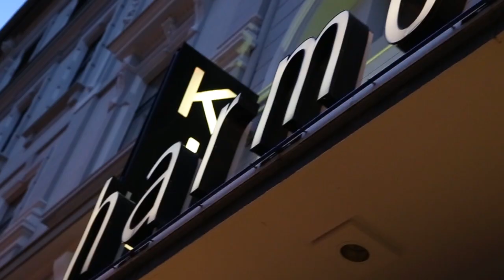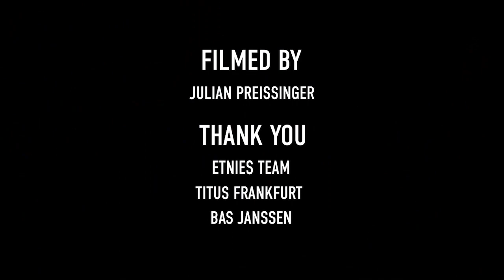Etnies „Album“ Premierentour 2018 | Frankfurt a.M.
The long-awaited Etnie's "Album" video is finally here. Fitting for such an amazing video, Etnies brought a few members of the pro team on a worldwide video premiere tour. The exclusive German premiere took place on 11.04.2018 with the help of the Titus Shop in Frankfurt am Main. Chris Joslin, Aiden Campbell, Trevor McClung and Willow put on an epic demo in front of the Titus shop, as well as destroying several street spots the following day. Check out what went down in this exclusive clip!

Das langerwartete Etnies „Album“ Video ist kürzlich erschienen und wie es sich für ein solches Werk gehört, gab es auch eine weltweite Videopremierentour mit einigen der Pros. Am 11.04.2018 fand die exklusive Deutschlandpremiere unter Mithilfe des Titus Shops in Frankfurt am Main statt. Mit von der Partie waren Chris Joslin, Aiden Campbell, Trevor McClung und Willow, die nicht nur am folgenden Tag einige Streetspots zerlegten, sondern auch noch eine kleine Demo vor dem Titus Shop fuhren. Was da so ging, seht ihr in diesem exklusiven Clip.